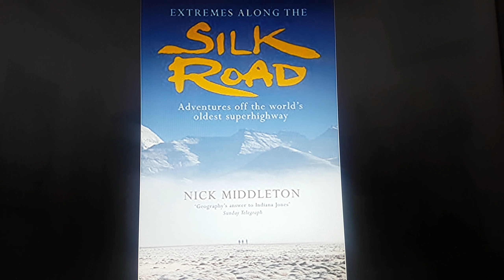Class 11 - English - Silk Road - Introduction